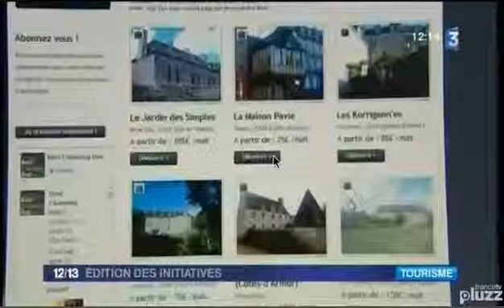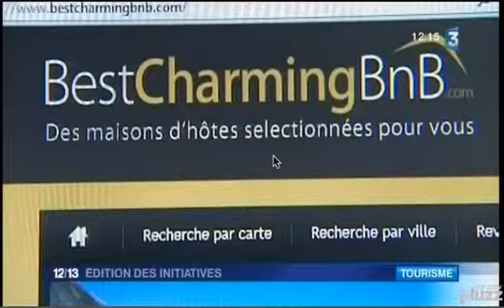Le Jardin des Simples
Interview France 3 Bretagne d'Annette et Dominique FLAHAUT de BestCharmingBnB dans la maison d'hôtes Le Jardin des Simples à Mont-Dol avec Yannick Goulvestre, le propriétaire.